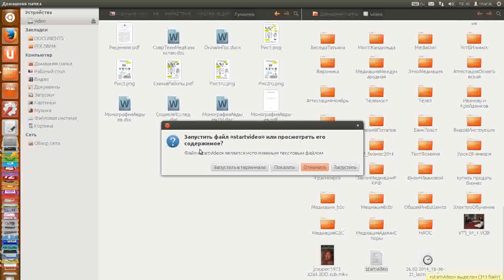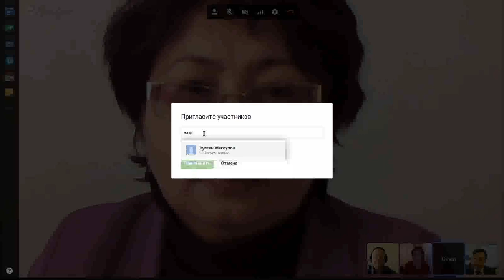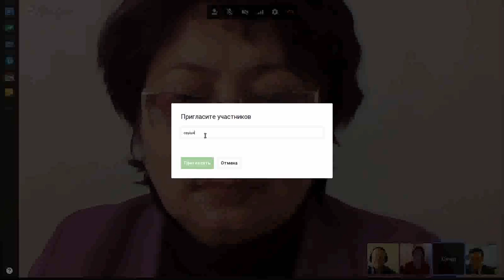Медиация и другие АРС в коммерческих спорах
Обучение через кейсы на основе конфликтных ситуаций нашего центра. Электронное обучение. Дома, на работе, на даче — везде, где есть доступ в Интернет. (С) Сибирский Центр конфликтологии 2014